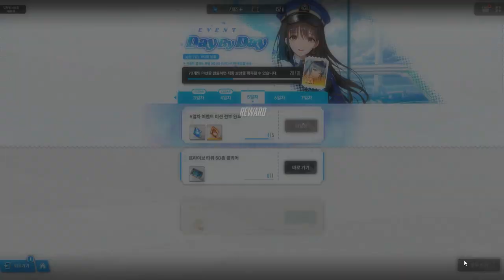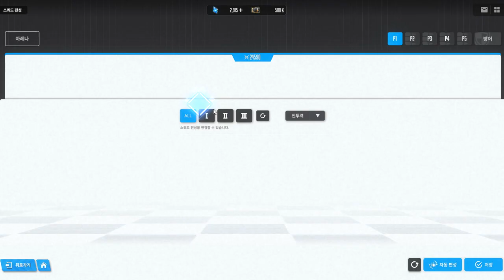GODDESS OF VICTORY：NIKKE 5일차 트라이브 타워 50층까지 오르기 PC Ver